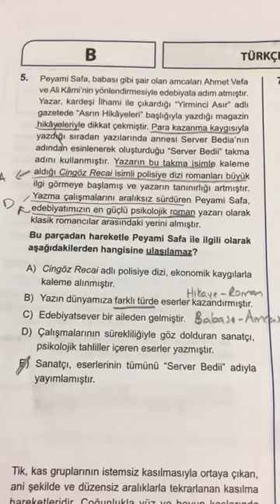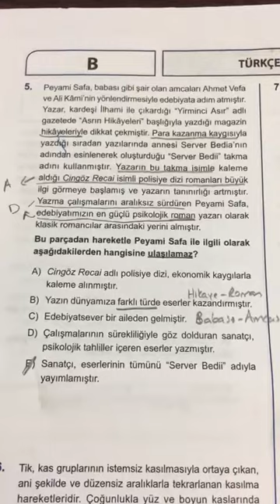SPİDERMAN TYT DENEMESİ TÜRKÇE